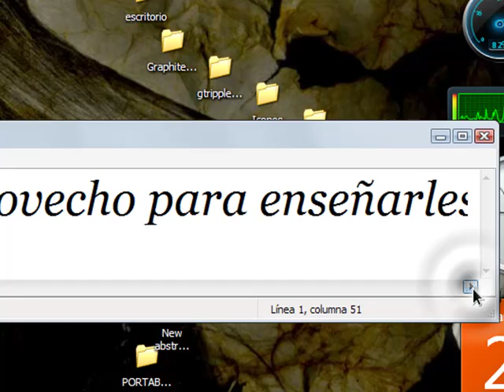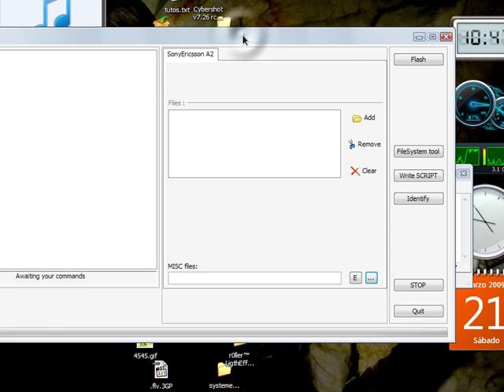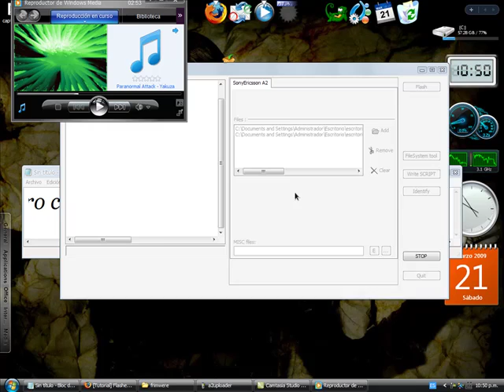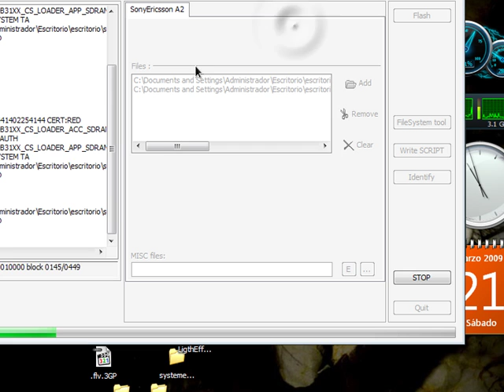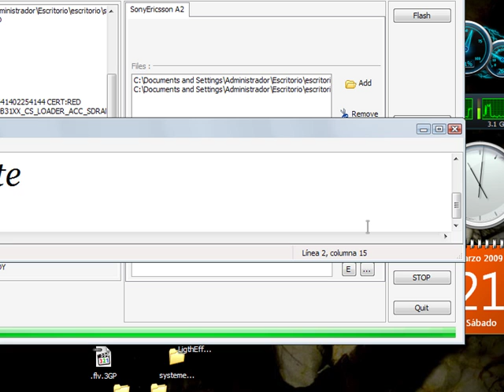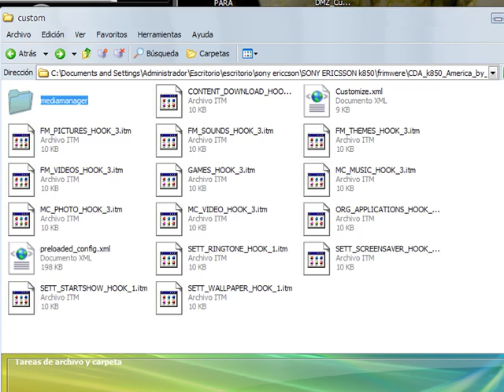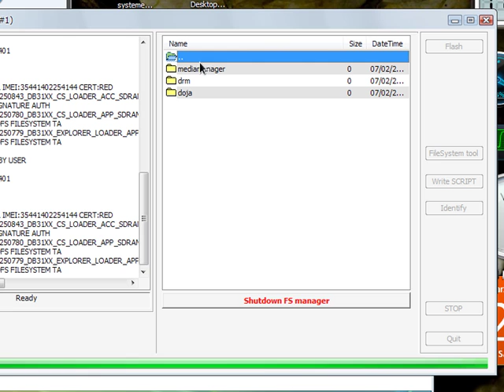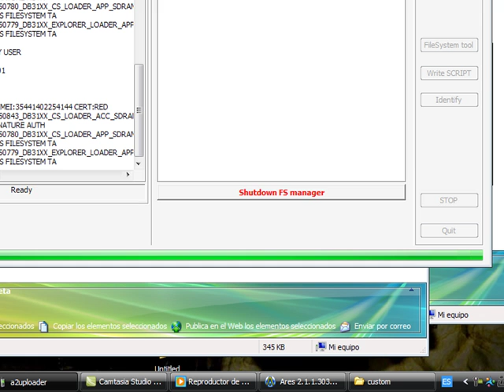flashear db3150 k850 a2uploader sony ericsson mismo procedimiento w760 w910 w890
lo que nesecitan
tutorial para flashear tu db3150 r1ea035 creo ustedes flasheen y ya luego actualizan con seus